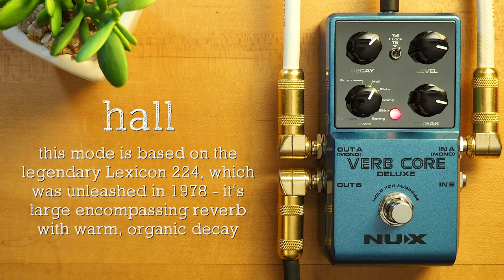NUX Verb Core Deluxe Stereo Reverb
The NUX Verb Core Deluxe is a stereo reverb pedal with 8 different types including Room, Hall, Plate, Damp, Shim, Spring, Tre-Verb and Mod Verb.

01:13 ROOM
02:43 HALL
03:56 PLATE
04:55 DAMP
06:37 SHIM
08:10 SPRING
09:24 TRE-VERB
10:41 MOD-VERB

SpeakerMaker 1x12

💥 MISCELLANEOUS

🔗 LINKS